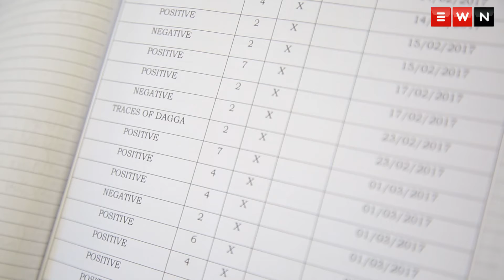NGO calls for action in fight against learner drug abuse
As Drug Awareness Week comes to an end, EWN looks at how NGO Hope House is making a difference in drug-ridden communities. The Department of Health, in an effort to promote healthy living and encourage communities to support the anti-drug awareness campaigns, will commemorate SANCA Drug Awareness week from 24 - 28 June. The goal is to create awareness and educate the public about the drugs and substance abuse

Produced by: Bertram Malgas